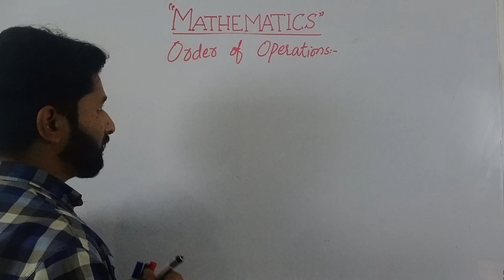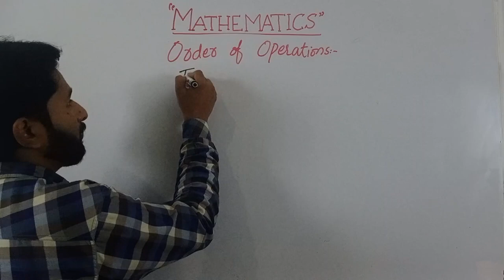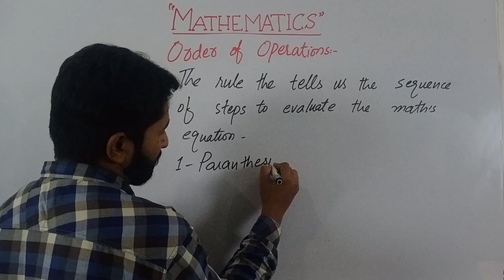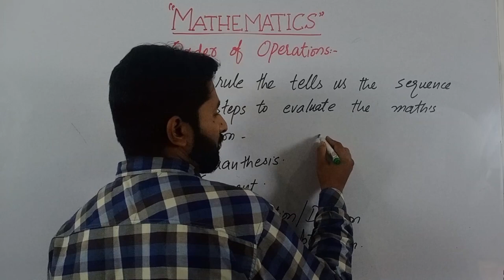Order of Operations - (Lecture-6)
Assalam o alaikum! In this video, we will explore the fascinating world of mathematics in Urdu/Hindi. Mathematics is a subject that is essential for our daily lives, and it has a vast impact on science, technology, and engineering. But have you ever wondered what mathematics actually is? In this video, we will discuss the history and development of mathematics, the different branches of mathematics, and its practical applications in our lives. We will also explore some of the famous mathematicians and their contributions to the field. So, if you are interested in mathematics or want to know more about this intriguing subject, then this video is for you! Shukriya!